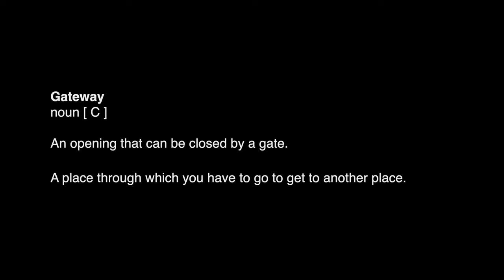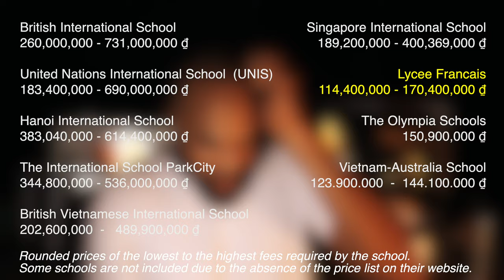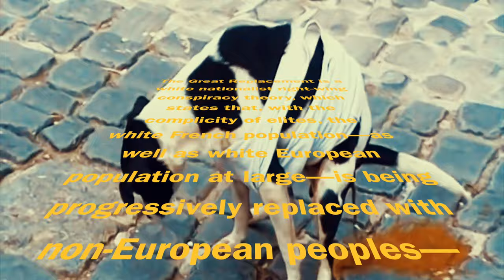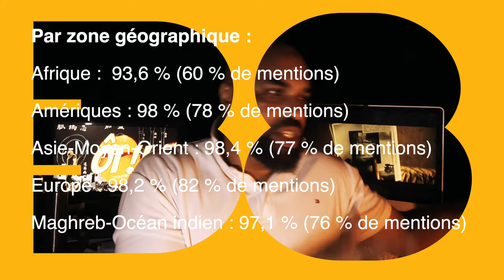🚶‍♂️ La Rentrée à Hanoi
Premier épisode de la Saison 2 (qui sera je pense), constituée de 7 vidéos, ayant pour focus la vie à Hanoi.  Et pour ce coup la journée de la rentrée scolaire.

SOUNDTRACK
"Solo Cello Passion" - Doug Maxwell/Media Right Productions
" Firefly" -  Quincas Moreira

DRONE FOOTAGE :
Lycée Yersin Hanoi

NOTE
A propos de ma tirade sur cette théorie (sic)  du grand remplacement:
Évidemment j'ai caricaturé par fainéantise,  pour éclaircir mon point:
Si les adhérents de ce fantasme raciste faisaient preuve de bon sens et d’esprit critique, ils réaliseraient que cette soit disant menace pour leur postérité ne viendrait pas de l'immigré lambda avec peu ou sans pouvoir d'achat (le nerf de la guerre). Il serait plus crédible de leur part d'envisager que si risque il y avait, il viendrait probablement des étrangers et binationaux qui académiquement réussissent mieux que leur enfants, et pour la plupart sont déja socialement avantagés.